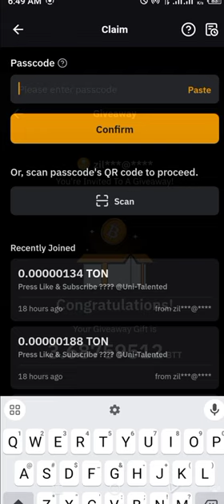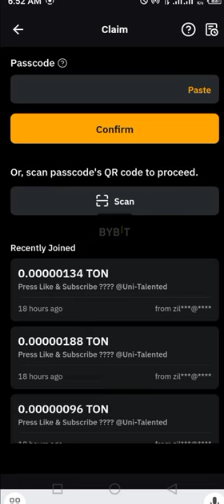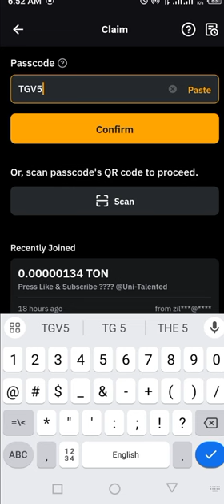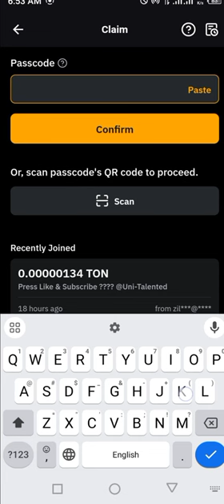Bybit Crypto Codes today 30 July 2024